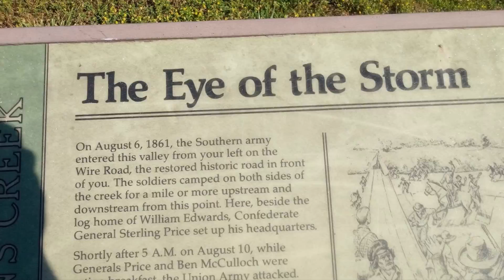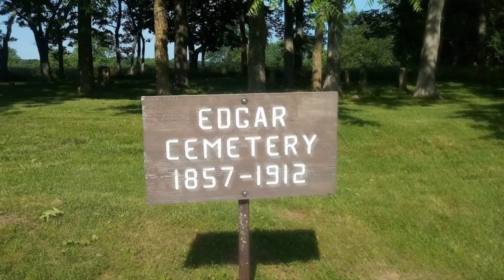The HeadQ.uarters.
no quarter vs. all quarters. future squares of time islands complete a quantum pangea. galactic warships docked and time released. unlock sequential sequestering of past waves.
quadrants and vector mathematic walls come down . hives, caves, and phantom pulses smoothed over into gamma burss of heavenly cloud bursting. flash burns out and disconnects for team objectives to continue. space force full force.